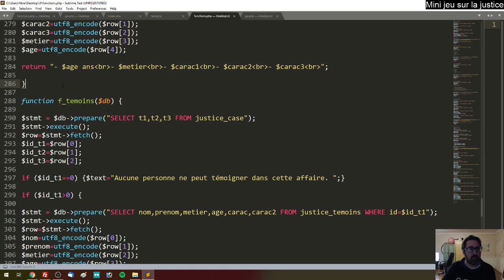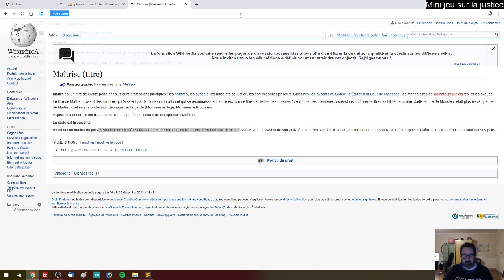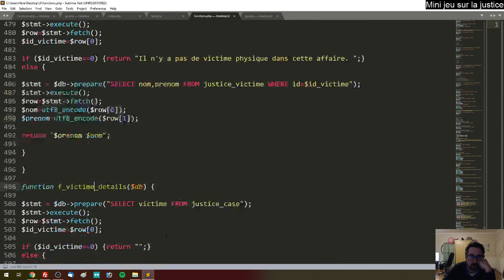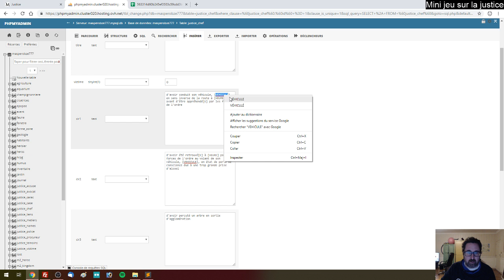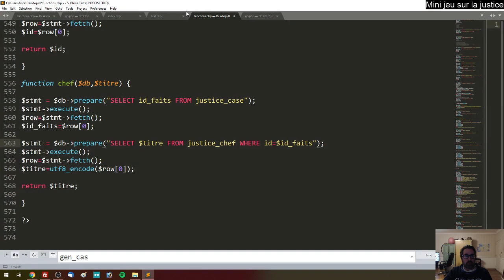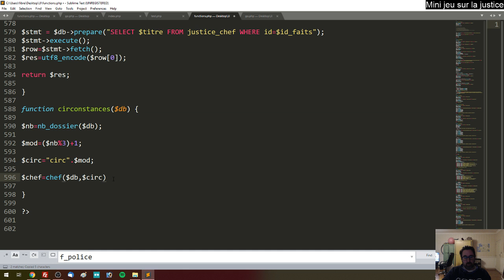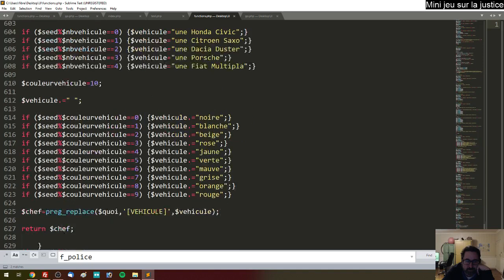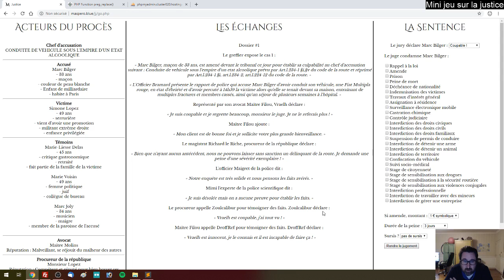Code du soir sur un mini jeu de justice